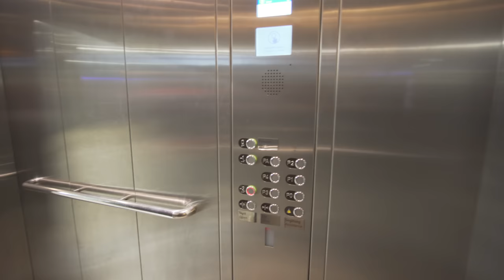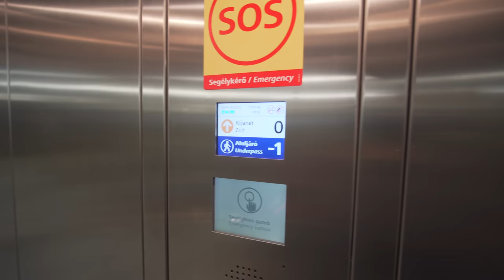Hungary, Budapest, Metro ride from Móricz Zsigmond körtér to Szent Gellért tér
elevator 0:16 , 4:30 , 6:00

metro train 2:22

February 2018